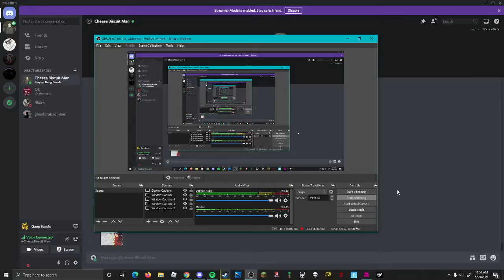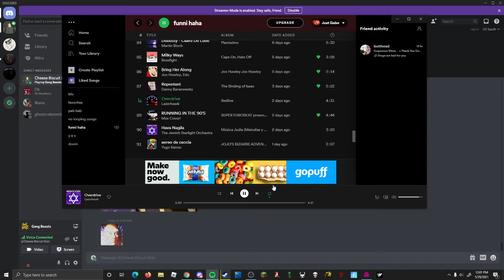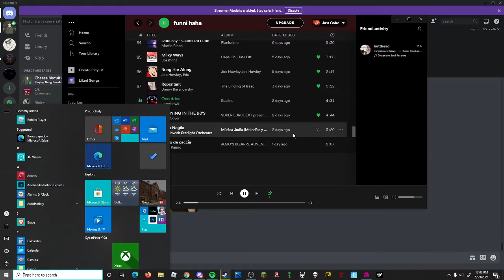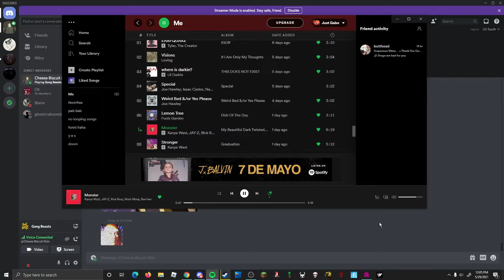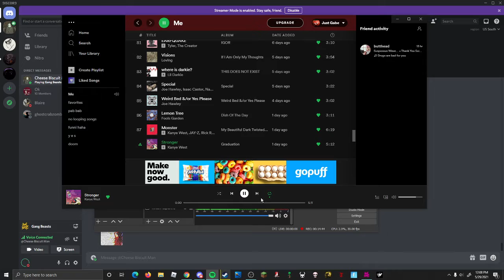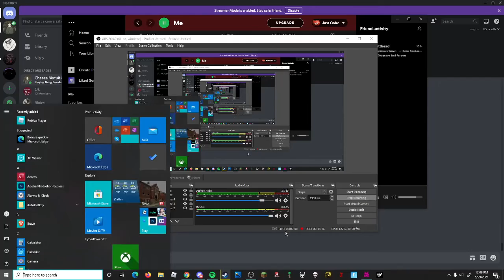gang beasts with satan again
wqewqwerwerwerwerwerweewrwer